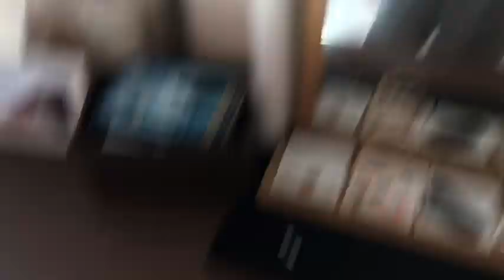HOMECOMING week +vlog 2019🥳💕